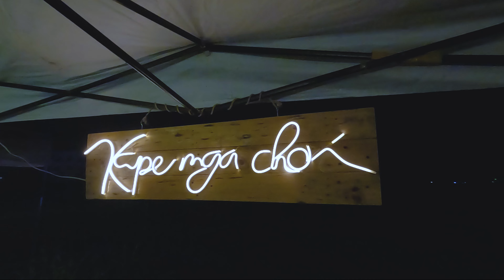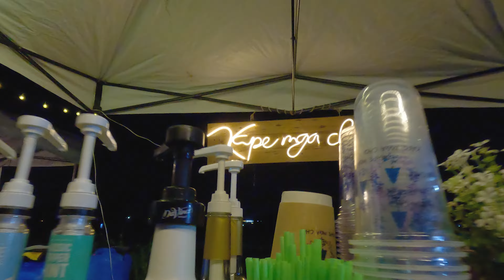Kape mga choi